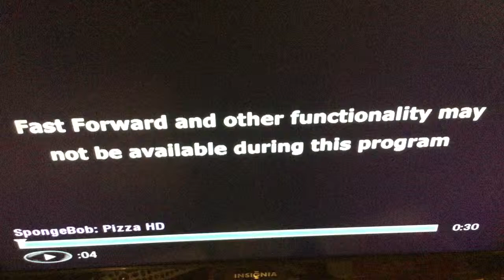December 31, 2015